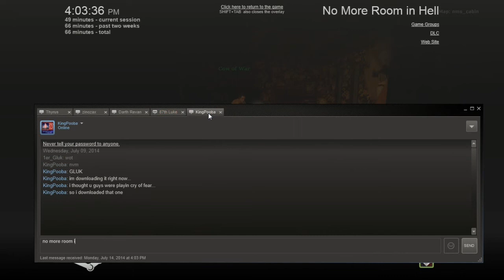1er Plays No More Room In Hell | Episode 1 - Outbreak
Today me and couple of the 1er members play the game No More Room In Hell. Its free on steam if you'd like to play, i hope you enjoy ;)

Recorder: Sargent Glukhovsky(Gluk)
Player: Caporal Day
Player: Garde Vitallion(Thyrus)
Player: Garde Levite (Zen)
Player: Soldat CowOfWar
Player: Soldat John
Player: Richtofen
Player: Desmund